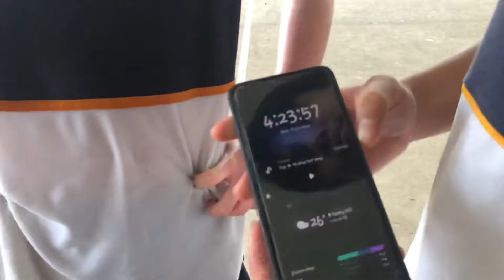home say yung get blocked by hamood